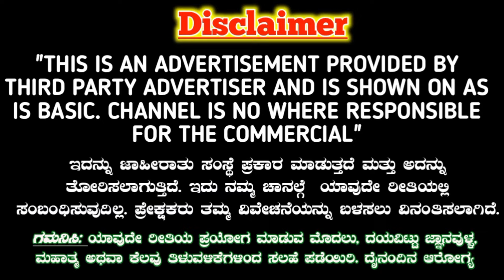ನೀವು ಇಷ್ಟ ಪಟ್ಟವರು ಮಾಡುತ್ತಾರೆ, ಈ ಕೆಲಸ ಮಾಡಿ ಸಾಕು! ಅವಳೇ ನಿಮಗೆ ಮೂಡ್ ಬರಸುತ್ತಾಳೆ. Mantra love Solution